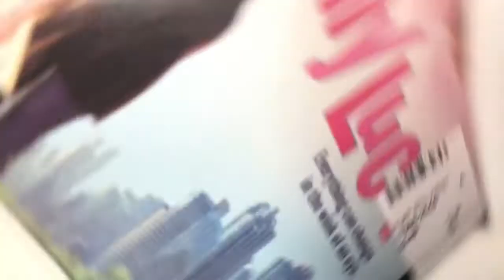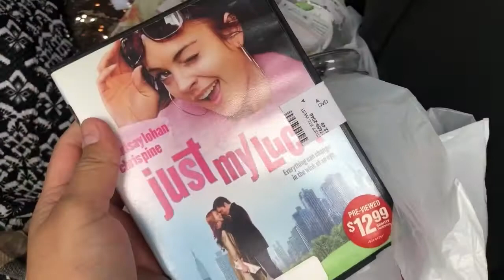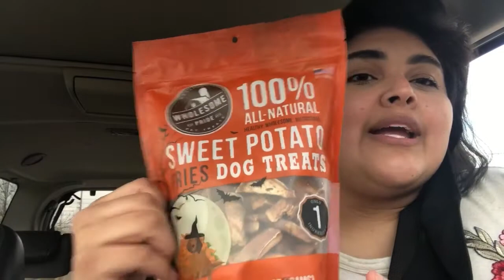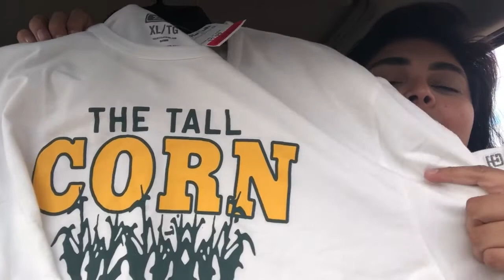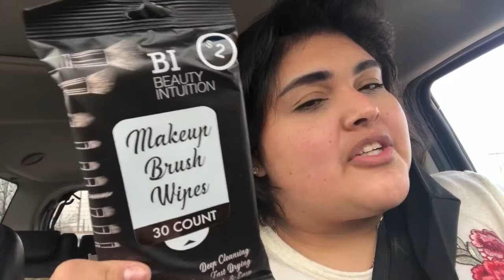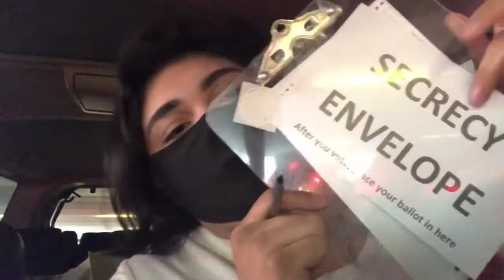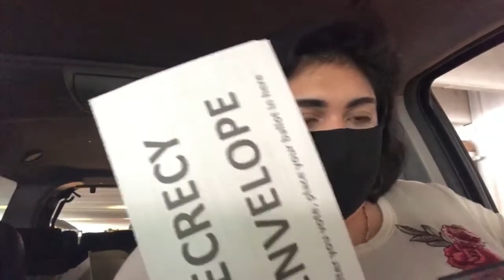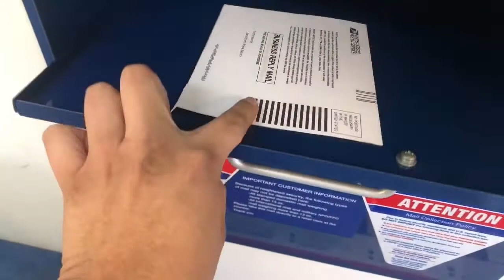Dani's Vlog #9!! // I Voted! / Danielle Martinez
Danis Vlog! I voted!!
Hey guys welcome to another video and this one is special because not only s it a vlog BUT I also vote for Americas 2020 election! I am very proud to take part in trying to help our country figure out who we want to represent our country! Please join me on my normal day on errands with a fun tuen to go vote!!

If you are 18, reistered to vote, nd do not know where you need to go to vote check this link!
Even if you are not able to vote yet or forgot to register PLEASE encourage your family and friends to vote! IT IS NOT TO LATE!! DO IT NOW!!

🤍If you want to join me on my journey through life you can find me on🤍
▫️Day Flash: DanielleMartinez
▫️Byte: DaniMartinez
▫️Poshmark: BeautyResale

          🟠 Revolution Beauty
               *Code: BEAUTYRESALE ($10 Off!)
         🟠 WISH

♥️ Thank you guys for all your constant love and support and I will see you next Friday! MUAH! 💋♥️

Musician: Fox in Oil
Outtro Music: Snowman
Musician: Beltone